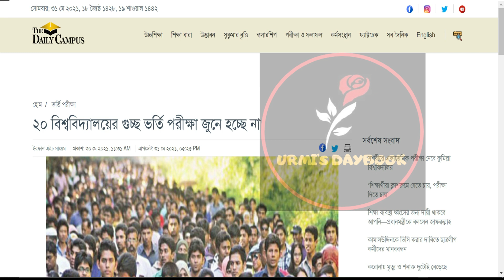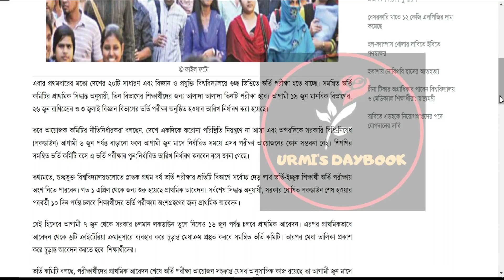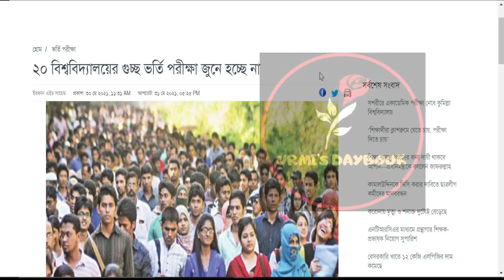GST Admission 2021 |২০ বিশ্ববিদ্যালয়ের গুচ্ছ ভর্তি পরীক্ষা ২০২১ জুনে হচ্ছে না |University Admission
My another channel:
Bongo foodies: